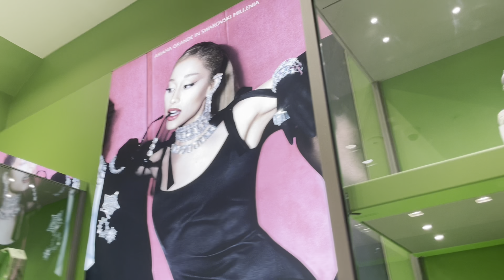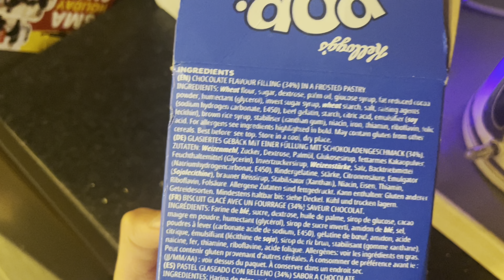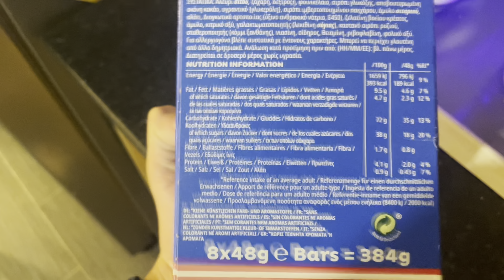24 Jam hanya Berbicara Bahasa Indonesia!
Di video hari ini, aku akan membuat video yang banyak diminta, yaitu mencoba vlog dalam bahasa indonesia. beri tahu aku pendapat kalian tentang bahasa Indonesianaku, dan tunggu video-video selanjutnya. Semoga kalian menikmati videonya!